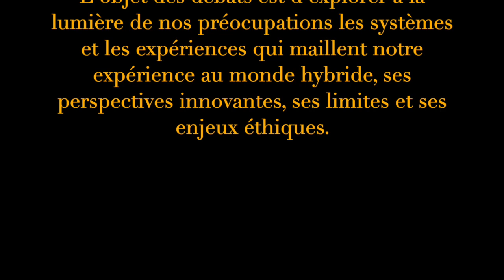Forum An@é 10 juin 2023 Centre François Mauriac de Malagar Thierry Happe Président de Netexplo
Nos temps sociaux, nos territoires de vie et nos mobilités, en s'interconnectant peuvent-ils créer une nouvelle manière de vivre et de se réinventer ?
L'objet des  débats est d'explorer à la lumière de nos préoccupations les systèmes et les expériences qui maillent notre expérience au monde hybride, ses perspectives innovantes, ses limites et ses enjeux éthiques.

vidéo réalisée en différée et diffusée pendant le forum.
Intervention de Thierry Happe, Co-fondateur  et Président de Netexplo, observatoire de l'innovation digitale fondé en 2007 par Martine Bidegain et Thierry Happe sous le haut patronage du Secrétariat d’État à la Prospective et au Développement de l’Économie Numérique et du Sénat, en partenariat avec HEC Paris.